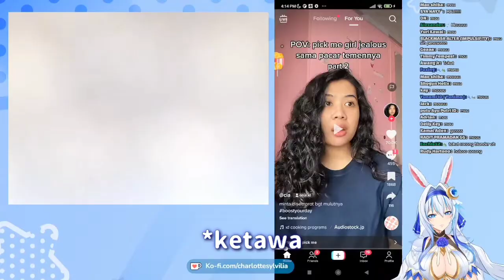Charlotte Body Reveal di RL!!【Charlotte Sylvilia-SnowDrop ID】